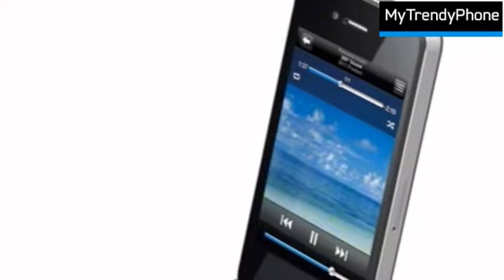Sony RDP-V20iP Geluidssysteem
Originele Sony RDP-V20iP Geluidssysteem - rood.
Geschikt voor: iPhone 4, iPhone 4S, iPhone 3G, 3GS, iPhone, iPod nano 5G, nano 4G, nano 3G, nano 2G, iPod 5G, iPod touch 4G, touch 3G, touch 2G, touch, iPod mini.

360°-geluidservaring - Geniet van een superieure 360°-geluidservaring voor uw volledige iTunes-collectie
Draagbaar luidsprekerstation - Oplaadbaar luidsprekerdock met geïntegreerde batterij of netspanning, ideaal voor muziek thuis of onderweg
Stijlvol, rond ontwerp - Past perfect in uw woonkamer en kleinere ruimten zoals een keuken, hobbykamer, slaapkamer of een andere tweede kamer
Docken en opladen - Luister naar muziek en bekijk video's van uw iPod of iPhone en laad het apparaat tegelijk op
Bass Boost - Met een sneltoets zorgt u voor extra krachtige lage tonen en vol, natuurlijk geluid, zelfs bij lage volumes
Afspeeltijd van 5 uur - Neem uw station mee onderweg: Met de oplaadbare batterij kunt u 5 uur genieten van uw muziek (nikkel-metaalhydridebatterij)
Draadloze afstandsbediening - Bedien uw muziek op afstand met de meegeleverde draadloze afstandsbediening